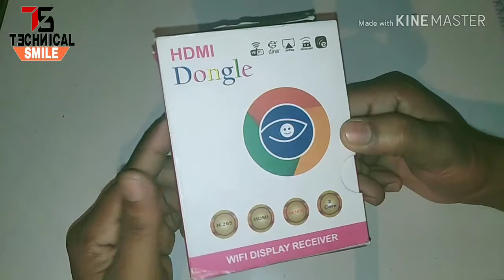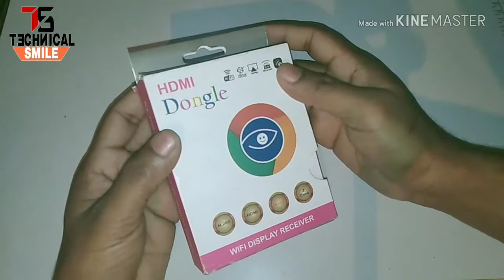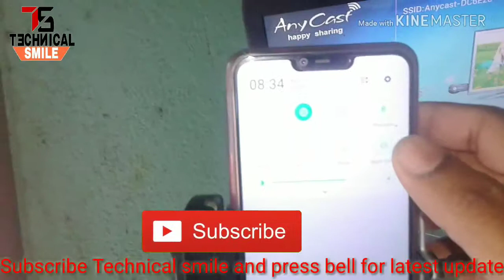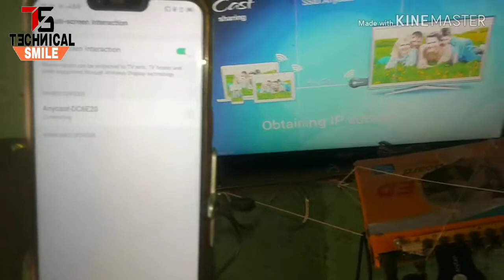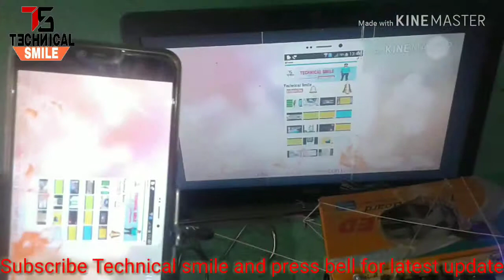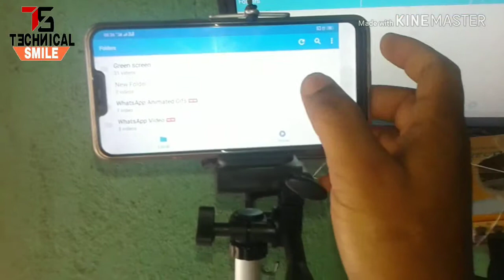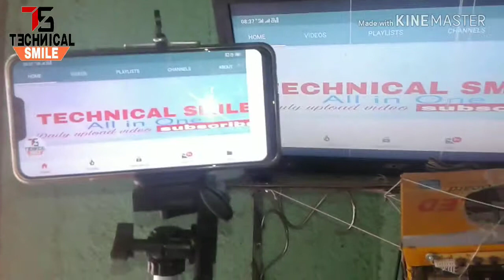Anycast full tutorial in bengla | মোবাইল স্ক্রিন টিভির স্ক্রিনে দেখব কিভাবে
Copyright act1976 allowance is made for Fair use for purposed such as criticism, comment, news reporting, teaching, scholarship and research Fair use is a permitted by copyright status that might otherwise be infringing.